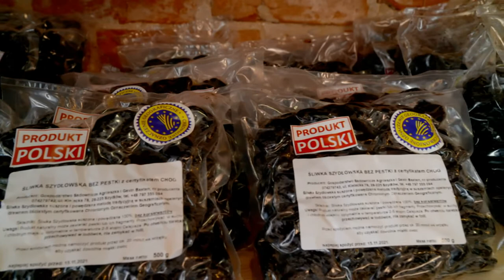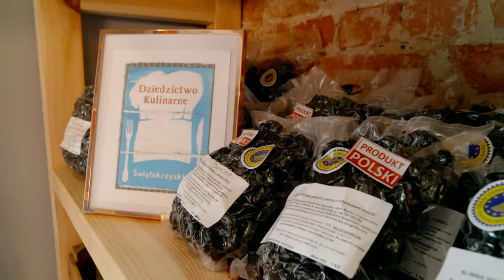Agnieszka ze śliwkowej doliny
By docenić potencjał gminy Szydłów - śliwkowego zagłębia Polski, gdzie się urodziła, musiała odbyć wiele podróży po świecie i zamieszkać aż na Jamajce. Po latach, wróciła do Polski na wakacje i już pozostała w kraju. O rozwijaniu krajowej stolicy śliwki i marki śliwki szydłowskiej, Agnieszka Wierzbicka-Baxter opowiedziała Marii Sikorskiej, autorce telewizyjnego programu Z klimatem i z pasją.